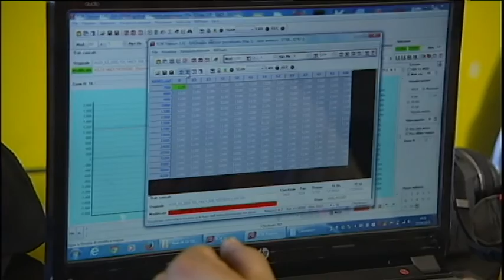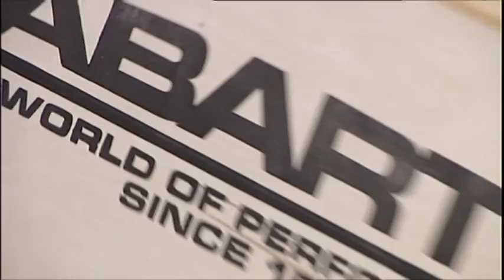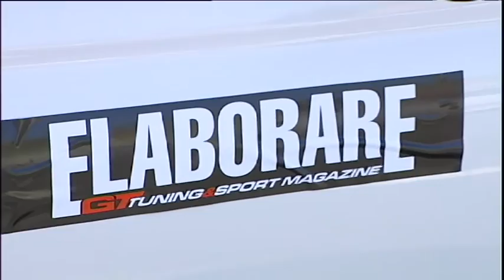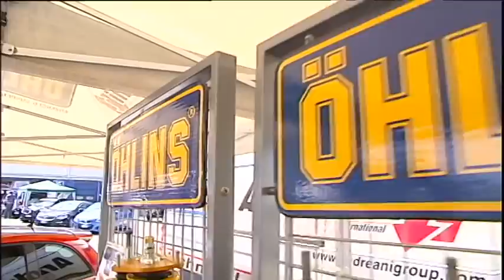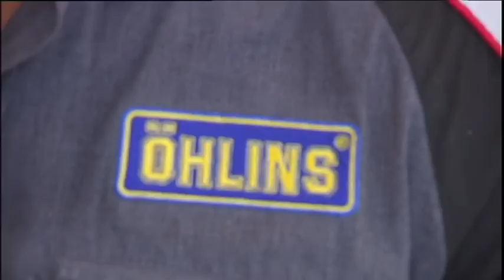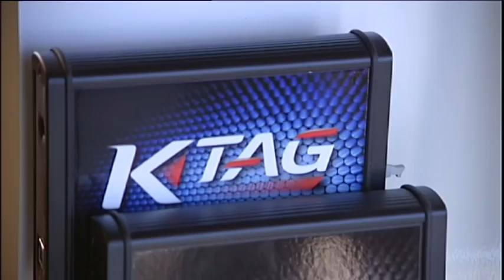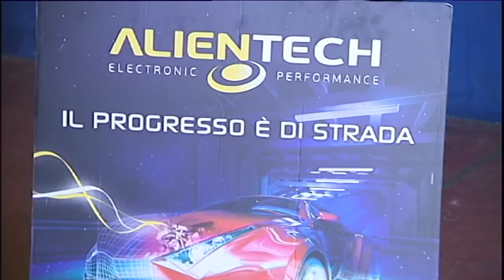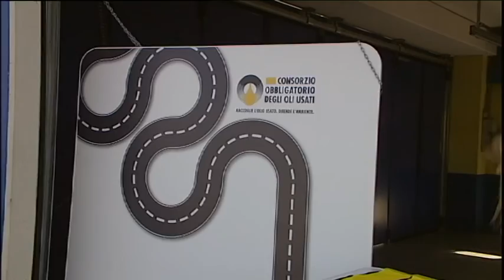Elaborare Day Vallelunga 2015 - AutomotoTV